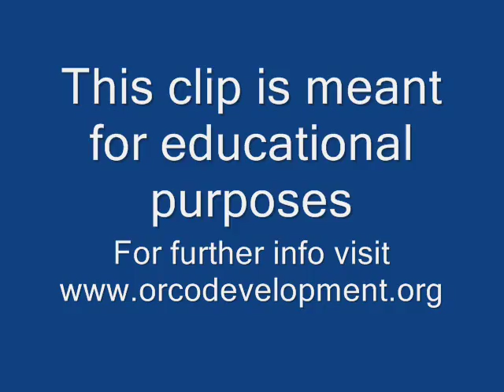Bataan Death March survivor Les Tenney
Dr. Les Tenney describes his struggle and the horror of the Bataan Death March.